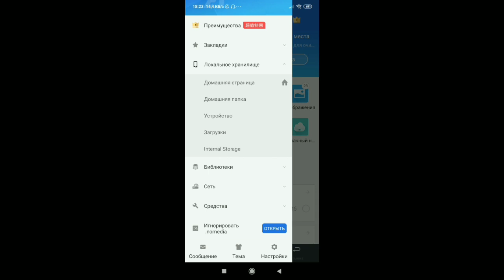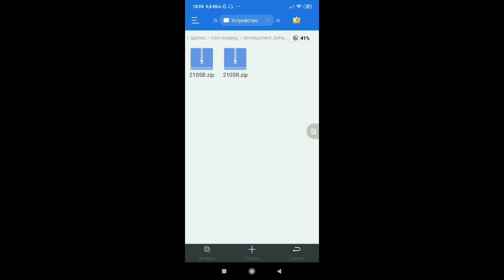MINECRAFT PE-ДЕ ЖИГУЛЕЙ НЮКЕМА ПАКЕТІН ҚАЛАЙ ОРНАТУҒА БОЛАДЫ / ЖИГУЛИ НЮКЕМА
АБОНЕНТТІК ОФОРМИ✔️✔️✔️

Minecraft Minecraft # Minecraft#mkpe # тірі қалубомжа#бомжвроссия
Тегтер (оқымаңыз)